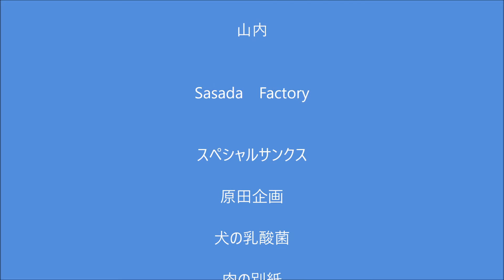2016.10.2モトチャンプ杯徳島スクーター4スト50cc山内撮影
四国初開催のモトチャンプ杯徳島カートランド、4st50ccスクータークラス山内氏が撮影しました、、、、別角度もありますのでそちらもご覧ください